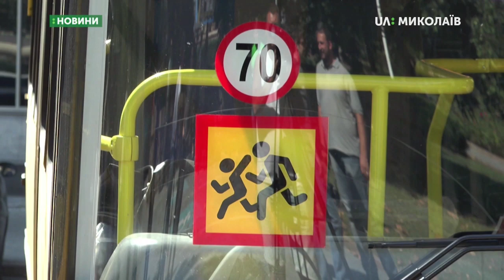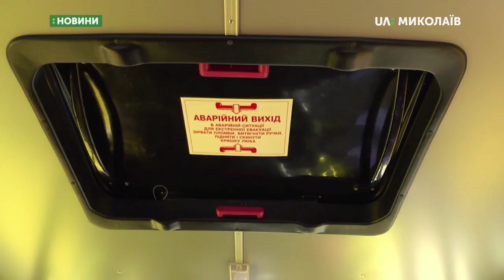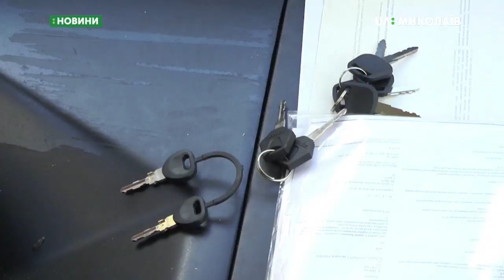30 08 2019 Новини 08 00